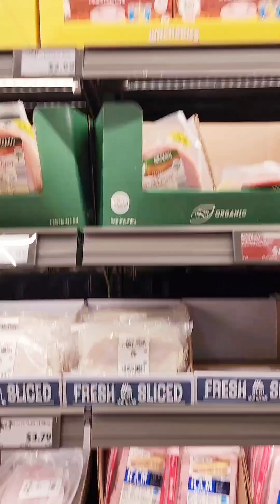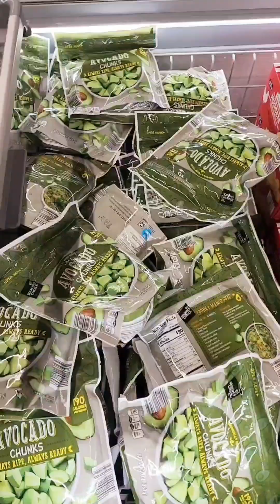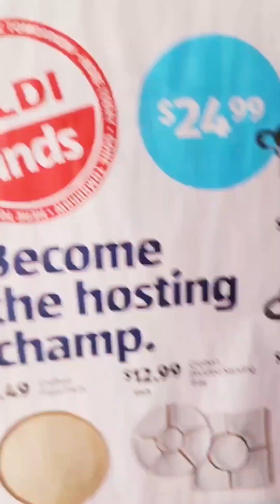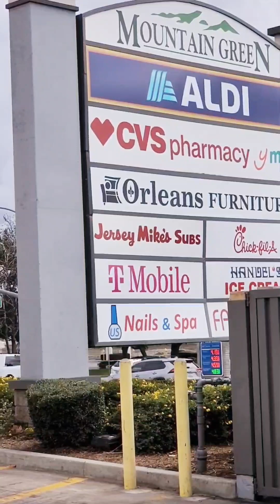Shopping @ALDI🛍 • Running Errands • Plaza Convenience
Let's check in with ALDI's